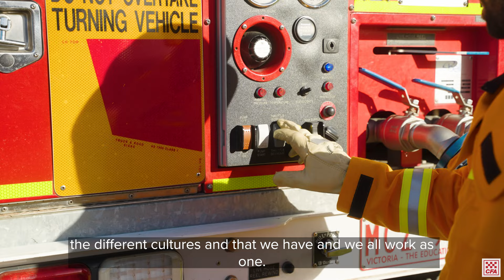CFA welcomes Fijian volunteer firefighters at Swan Hill Fire Brigade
Eight new members hailing from Fiji joined the CFA family over the weekend when they were presented with their operational uniforms in a traditional service after completing their General Firefighter course.

Having arrived as part of the Pacific Australia Labour Mobility Program, we spoke to Josateki Vunimasi and Swan Hill Fire Brigade Captain, Michael Howard about serving their community in Swan Hill as well as their time at CFA.

Owner: CFA Media
Use: Promoted on Youtube as part of News & Media story and in-house content